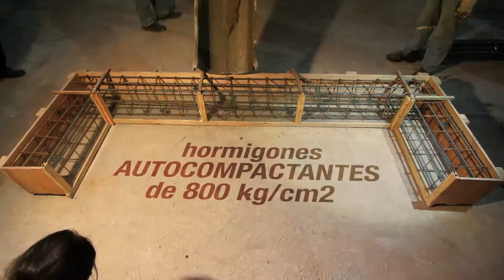FCK SPOT TELETON 2013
Spot televisivo para Teletón Paraguay 2013